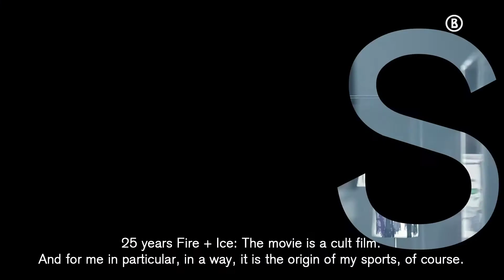Bogner Fire + Ice // 25th anniversary // Sven Kueenle